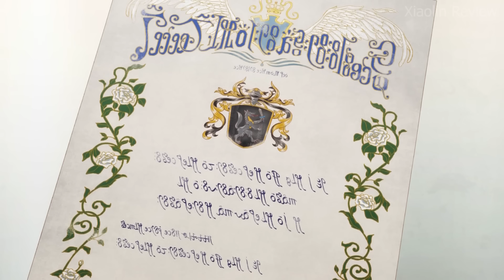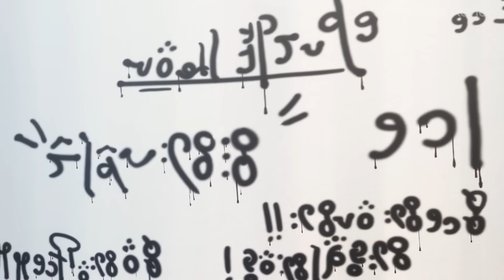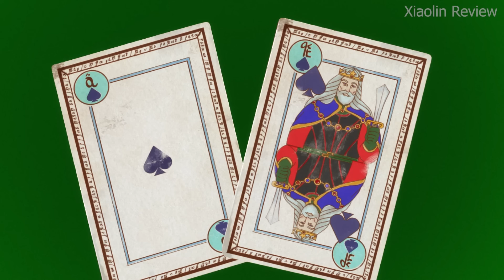ALL IN ONE | Từ Nông Dân Hèn Trở Thành Quý Tộc Vì Sở Hữu Sức Mạnh Gian Lận | Tóm Tắt Anime